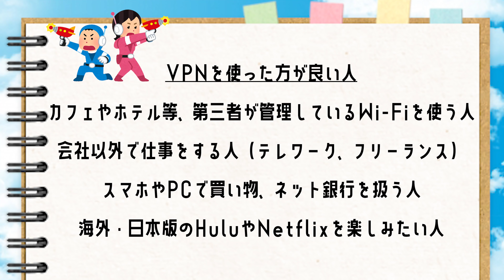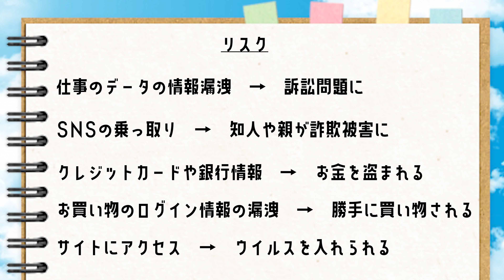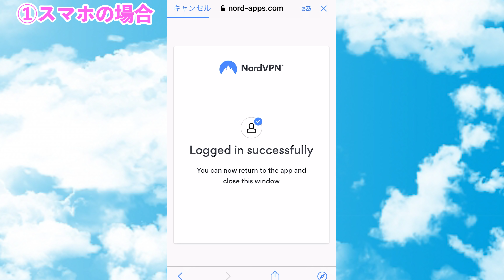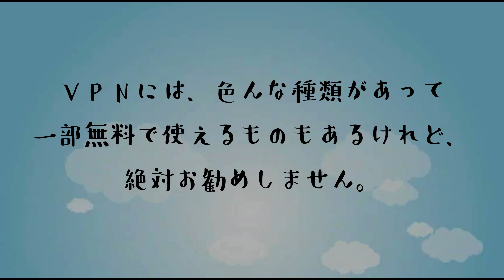海外に住むと感じる不便なこと。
華音です。海外に行くと色んな不便なことがありますよね。そのなかでもカルチャーショックだったな～って思ったことをいくつも集めてみました。私もアメリカやロンドンで暮らしていて日本の生活インフラと比較することも多かったです。日本のIPアドレスからじゃないと見れない映画があるから、結局帰国して3年越しに見た映画もありました。他にも生活していると定番の不便なことや、こんな小さなことに気付いちゃうの、って思ったこともあります。でもまぁ今振り返るとどれも面白かったし、むしろネタやなｗって思います。皆さんはどんな不便を感じた経験エピソードがあればコメントで教えてください！